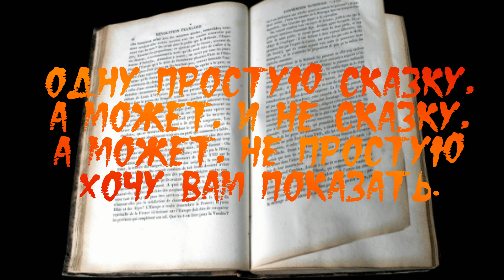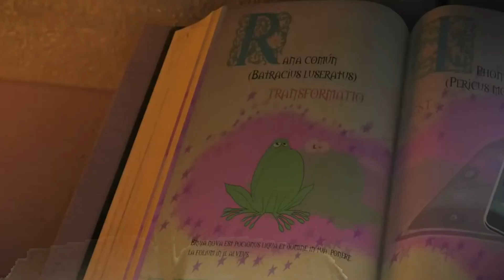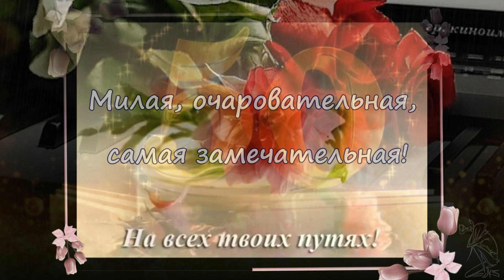сказка №50. С днем рождения, Людочка!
С юбилеем!
Пусть солнышко светит,
Пусть сердце поет!
Во всех начинаниях пусть повезет!
Пусть будет:
Достаток, успех, вдохновение,
Заветных желаний твоих исполнение,
С родными, с длузьями приятным общение!
Здоровья и счастья!
Любви!